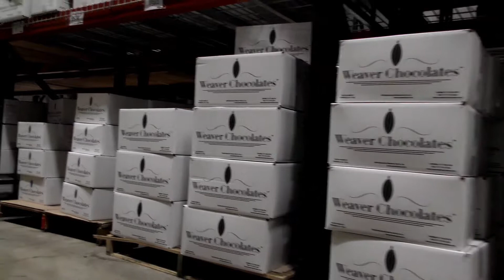Weaver Nut Company Manufacturing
Weaver Nut Company, Inc. is an Importer, Distributor, Manufacturer & Exporter of Candies, Chocolates & Confections, Dried Fruits, Nuts, Coffees & Teas, Spices, Snacks and Bulk Foods from around the world.